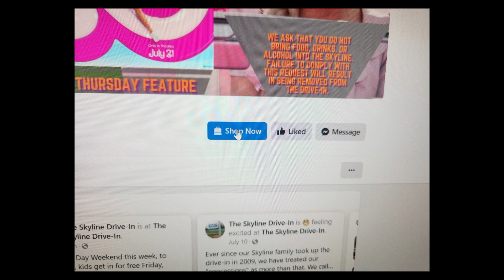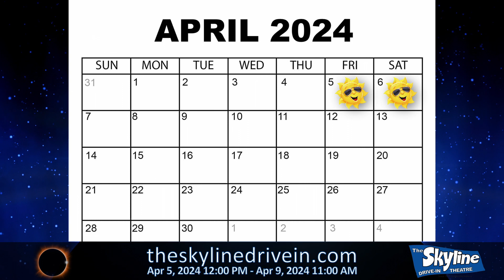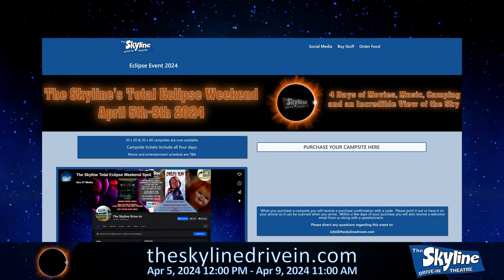The Skyline's Behind The Screen ep 22